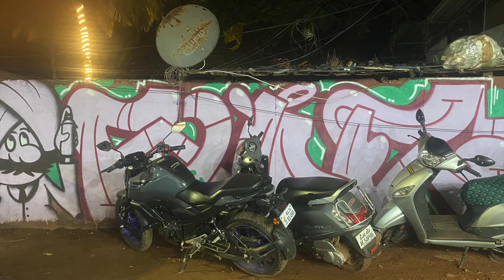South Agonda Yipee! We made it!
We reach our destination in southern Goa, Agonda beach, parked up in the spot known as the Old Overlanders Camp.. looks amazing, so happy to be here and able to chill out, need a break for sure...lets see how it goes as friends and fellow Overlanders arrive !